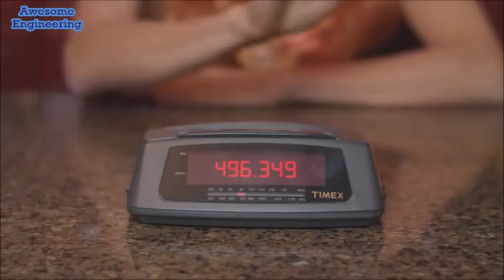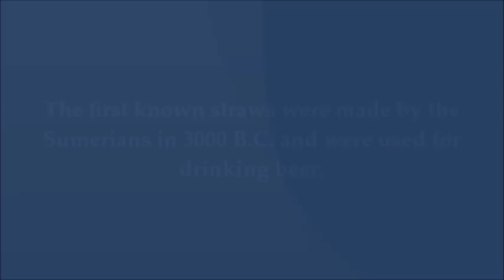World's first Collapsible, Reusable Straw !!!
FinalStraw, the world's first collapsible, reusable straw